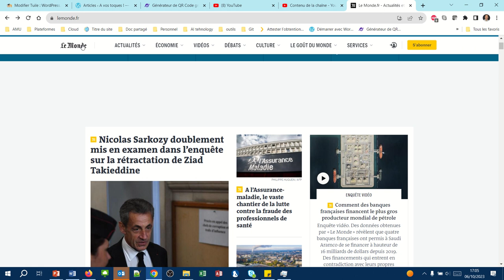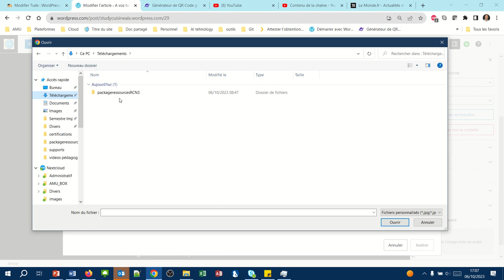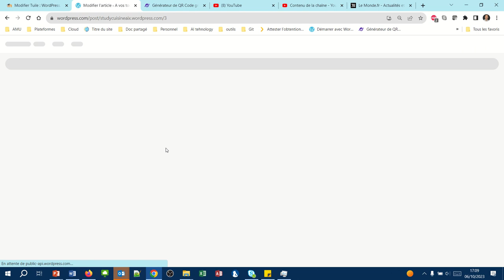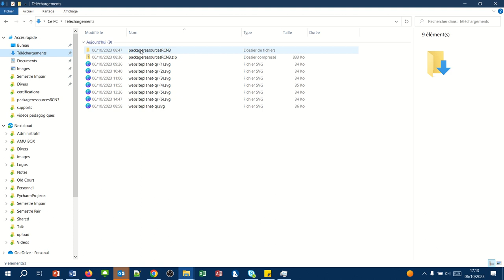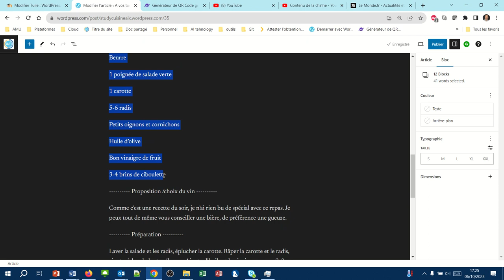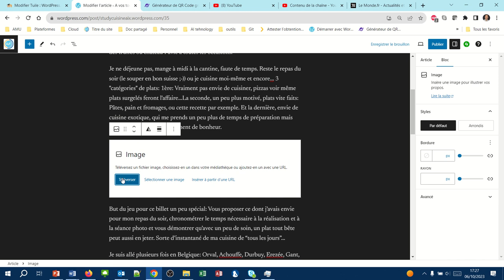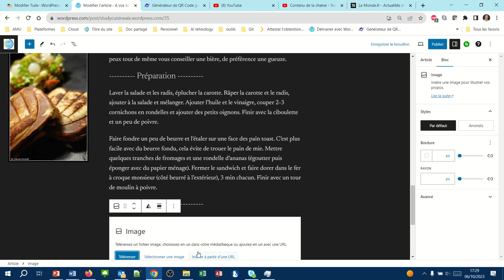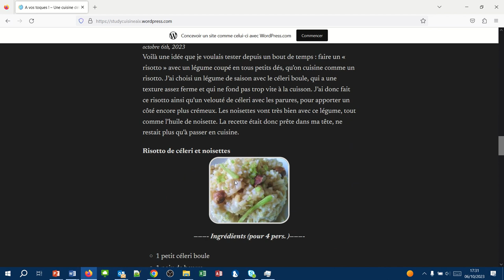L'image mise en avant (WPcom018)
Qu'est-ce que l'image mise en avant (ou image à la une)
La notion de style (titre 2 - H2)